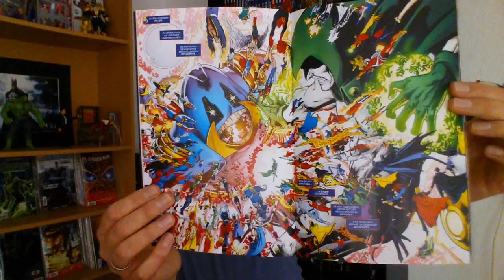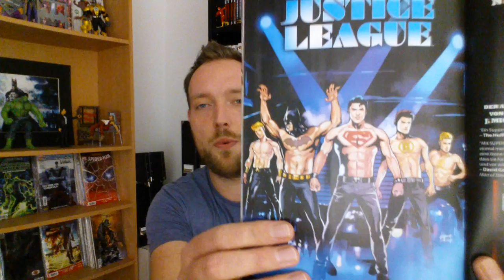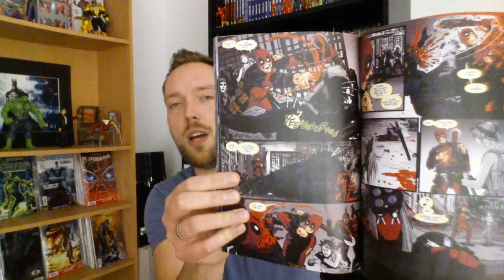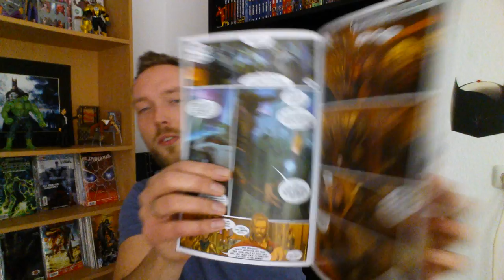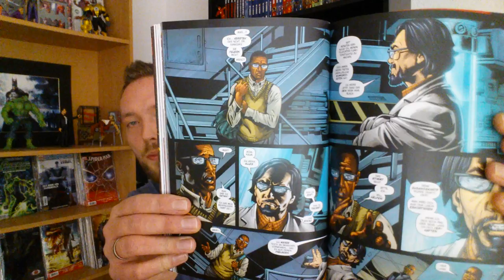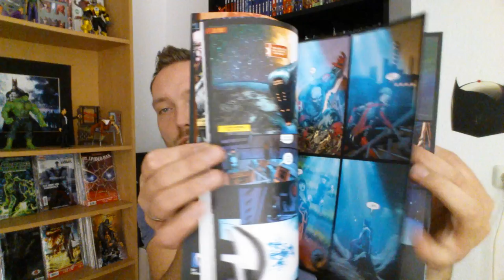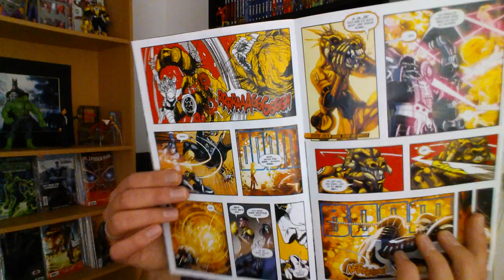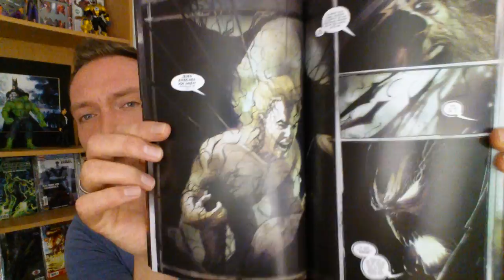Comic Reviews 72 1/2 (Marvel/DC/Image) Deutsch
Iron Man/Thor 5, Return of the Living Deadpool, Futures End 5, Justice League 42, Green Lantern Sonderband 37, Avengers 28, Spawn 111, Red Lanterns 6, Green Lantern 38